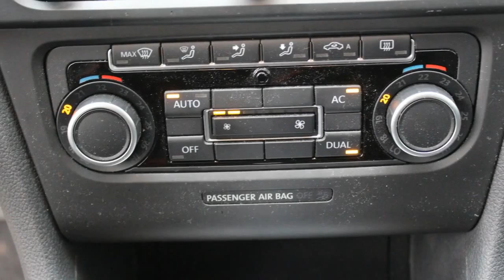Volkswagen Golf 1.2 TSI 105pk 5drs Comfortline BlueMotion DSG | Navi